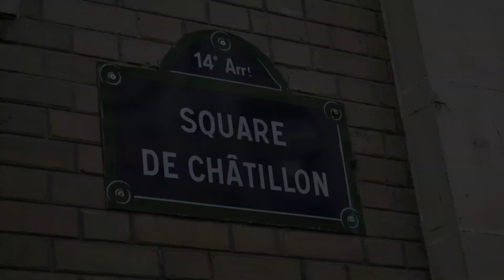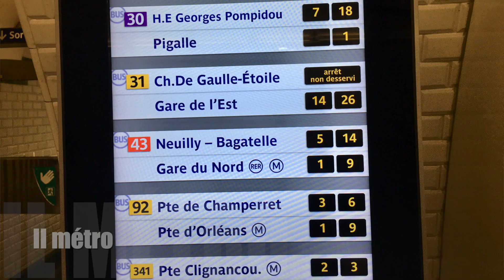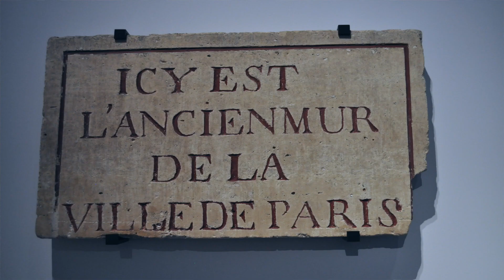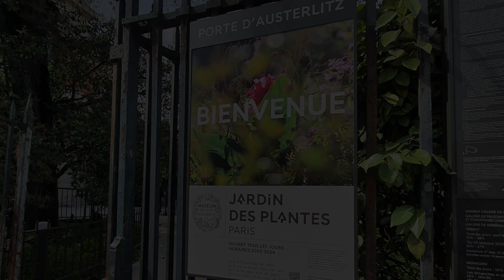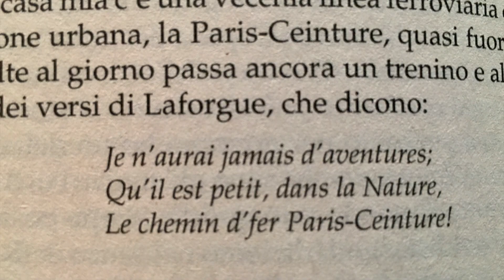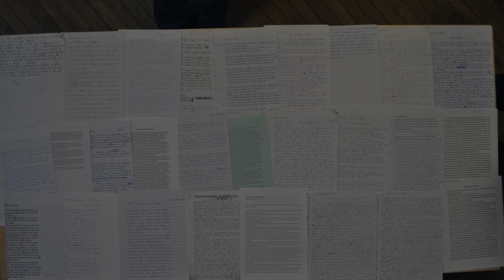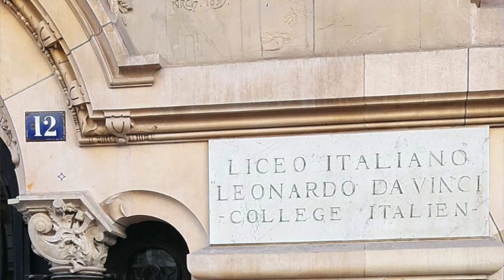Calvino 100 - Eremiti a Parigi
Gli studenti della II liceo hanno seguito le tracce di Italo Calvino eremita a Parigi. L'esplorazione dei luoghi dello scrittore nella capitale francese è diventata una condivisione dei propri rapporti personali con la città nel video Eremiti a Parigi